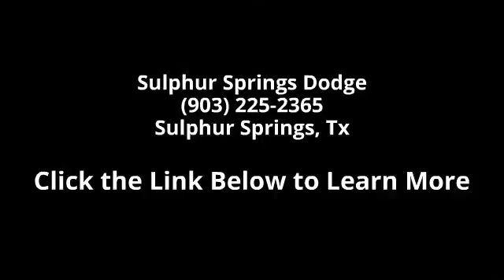2015 Jeep Grand Cherokee Laredo - Sulphur Springs Dodge -...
2015 Jeep Grand Cherokee Laredo Condition: New Mileage: 360 Transmission: 8-Speed Automatic Exterior Color: Black Doors: 4 Stock: FC634792 Cylinders: 6